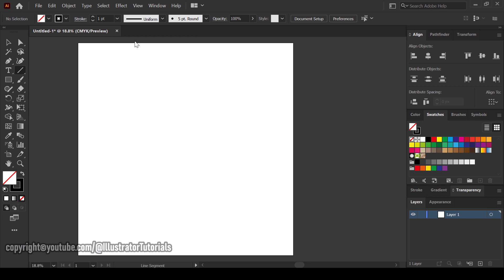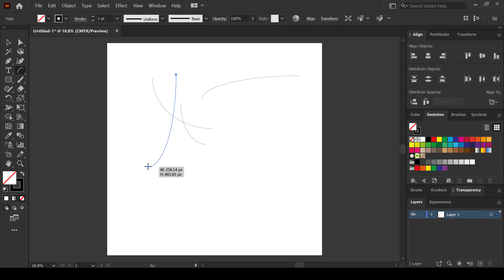How to find arc tool in Adobe Illustrator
Just watch this simple video Adobe Illustrator tutorial.